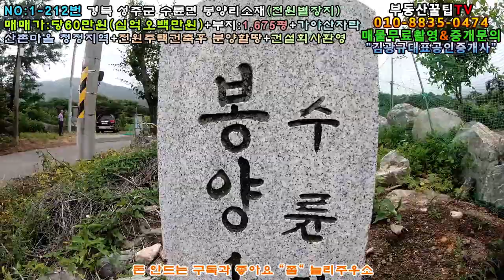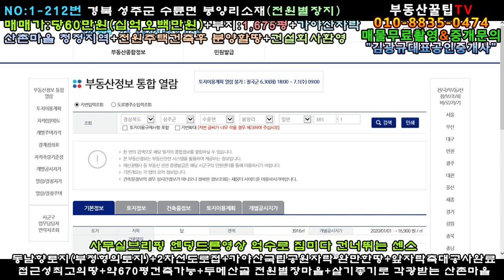매물번호:1-212번#경북성주군수륜면봉양리전원별장용지매매.성주군수륜면봉양리전원별장부지매매.성주군수륜면봉양리전원별장지매매.성주군수륜면봉양리전원주택용지매매.성주군수륜면봉양리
경북 성주군 수륜면 봉양리 전원별장용지

면   적:5538㎡(1,675평)

매매가:당60만원(\1,005,000,000원)

지   역:계획관리지역

지   목:답,임야

용   도:전원별장주택분양할땅

특   징:동남향토지,2차선도로접▶▶마을도로접

가야산국립공원 아랫마을 완만한땅

각종유실수식재(자두,밤,감,보리수..기타등등)

산세수려 사계절 풍광 아름다운 산촌마을

성주관내에서 살기좋기로 각광받는 전원마을

성주읍내15분/성서계대40분거리